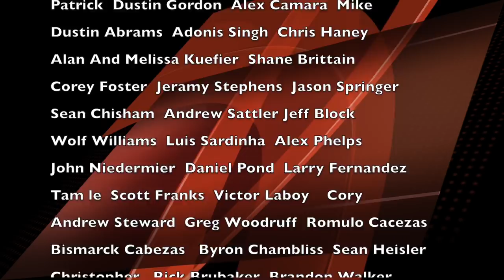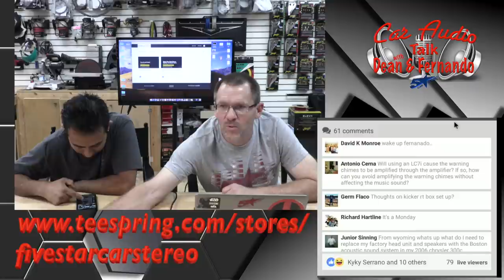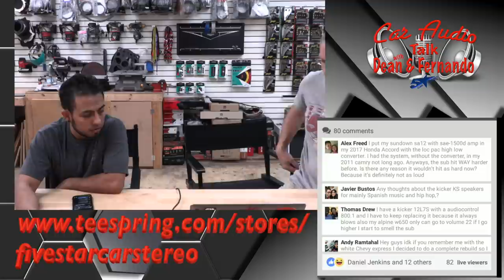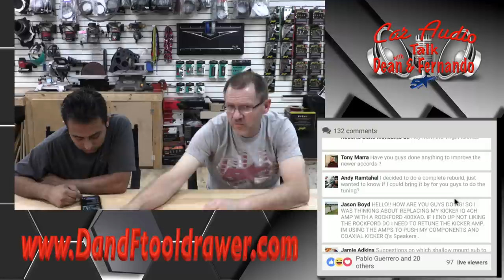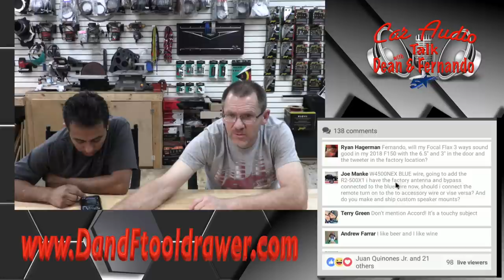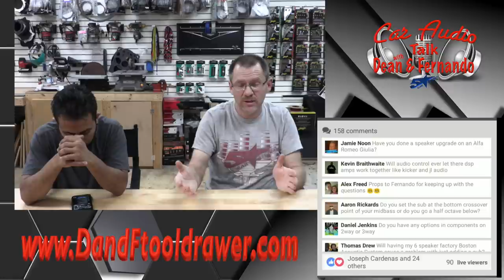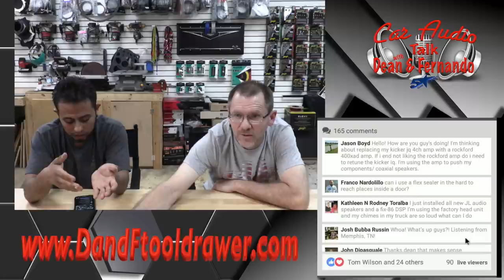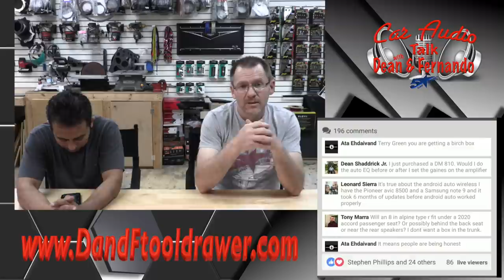EduCar Training Car Audio Talk Episode 165